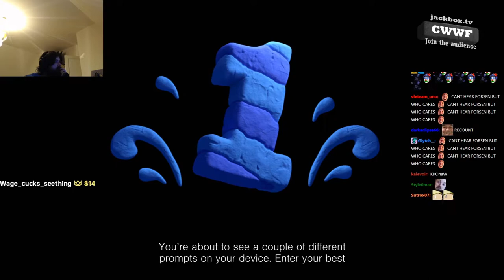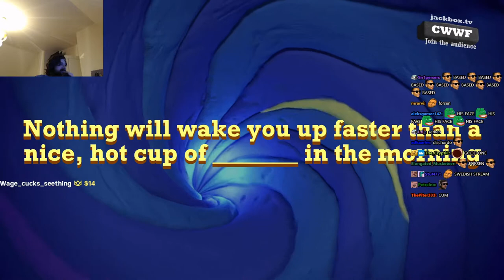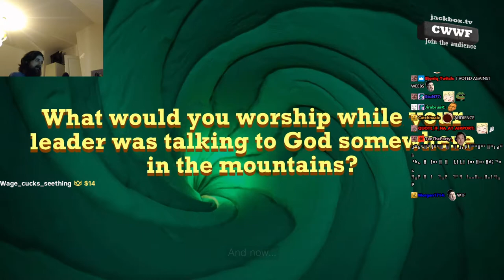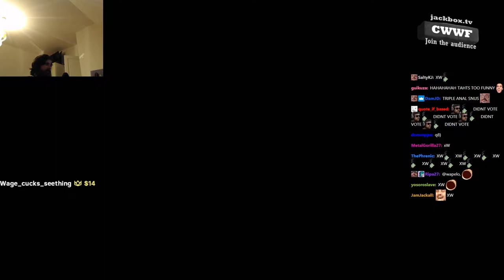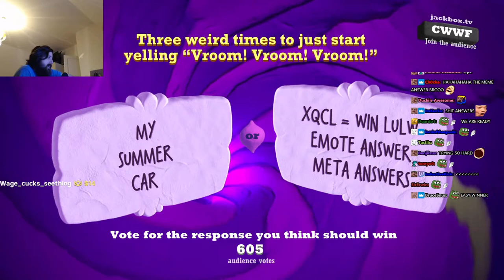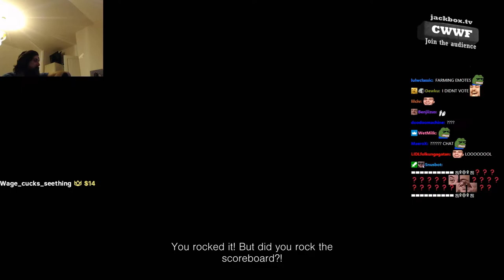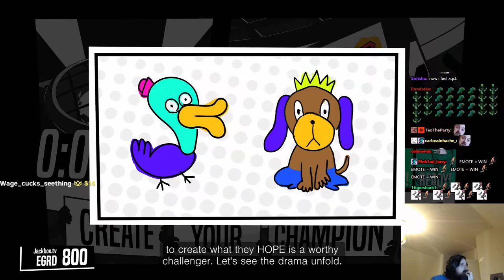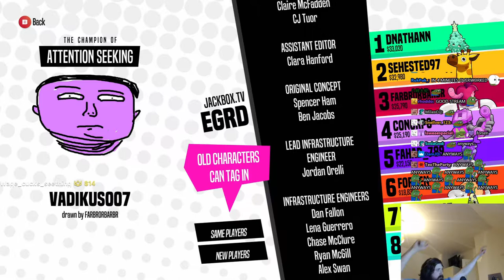Forsen Plays The Jackbox Party Pack 7 with subs! #3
Stream Duration: 7:25:05

General
Format : MPEG-4
Format profile : Base Media
Codec ID : isom (isom/iso2/avc1/mp41)
File size : 19.2 GiB
Duration : 7 h 27 min
Overall bit rate mode : Variable
Overall bit rate : 6 145 kb/s
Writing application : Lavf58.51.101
ID : 1
Format : AVC
Format/Info : Advanced Video Codec
Format profile : High@L4.2
Format settings : CABAC / 4 Ref Frames
Format settings, CABAC : Yes
Format settings, GOP : M=3, N=120
Codec ID : avc1
Codec ID/Info : Advanced Video Coding
Source duration : 7 h 27 min
Bit rate mode : Constant
Bit rate : 6 000 kb/s
Width : 1 920 pixels
Height : 1 080 pixels
Frame rate mode : Variable
Frame rate : 60.000 FPS
Minimum frame rate : 58.824 FPS
Maximum frame rate : 62.500 FPS
Color space : YUV
Bit depth : 8 bits
Scan type : Progressive
Bits/(Pixel*Frame) : 0.048
Stream size : 18.7 GiB (98%)
Source stream size : 18.7 GiB (98%)
Color range : Full
Color primaries : BT.709
Transfer characteristics : BT.709
Matrix coefficients : BT.709
mdhd_Duration : 26824818
Codec configuration box : avcC
Audio
ID : 2
Format : AAC LC
Format/Info : Advanced Audio Codec Low Complexity
Codec ID : mp4a-40-2
Bit rate mode : Variable
Bit rate : 125 kb/s
Maximum bit rate : 128 kb/s
Channel(s) : 2 channels
Channel layout : L R
Sampling rate : 48.0 kHz
Frame rate : 46.875 FPS (1024 SPF)
Compression mode : Lossy
Stream size : 401 MiB (2%)
Default : Yes
Alternate group : 1